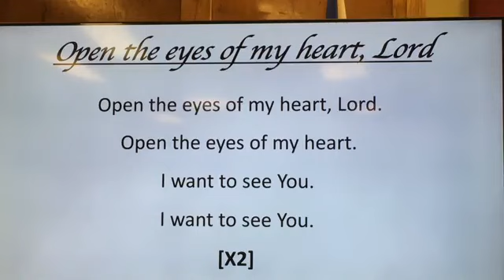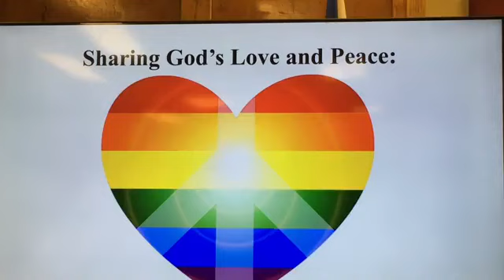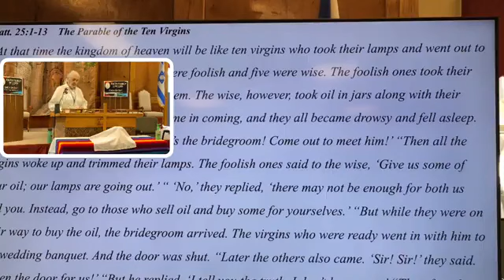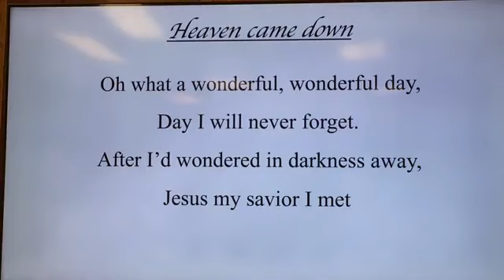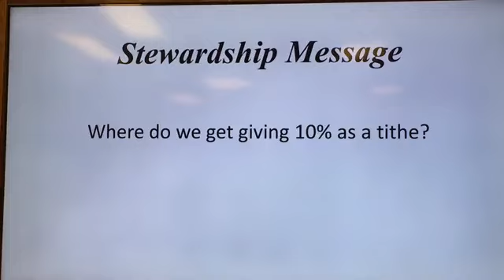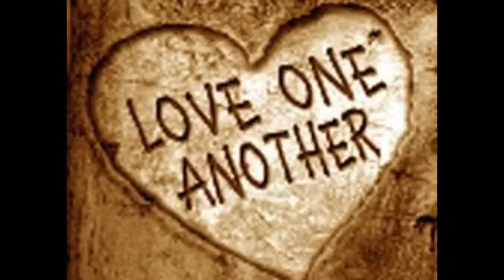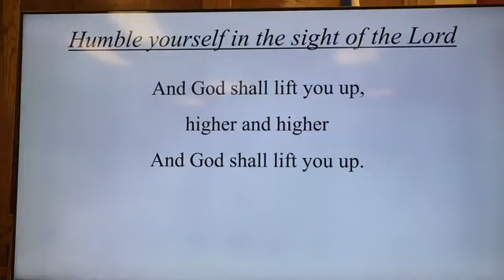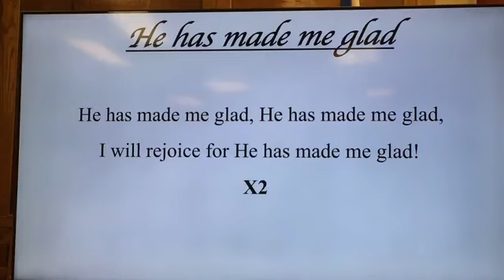Faith Family Brandon service 11-12-23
Sermon Title: Our is not to wonder when or why, our is to be prepared
                                                                                           Pastor Edd
Scripture Matt. 25:1-13.                                                 Mike Cyr
Prayers of People/Intersection:                                    Joe Ebbing
Production Team:       Joe Ebbing - Producer; Kay Thomas Director/Cameras; Scot  Kleinhanzl- Cameras; Cindy Kostelnik- Sound/AV

Communion Prayer:
Our Creator, Who are in heaven, Hallowed be thy Name.
thy Kindom come. thy Will be done,
For thine is the Kindom
and the power
and the glory forever and ever.
Amen.

Benediction: recited by all.
Christ has no Body but ours, no hands, no feet nor wheels but ours. Ours are the Visions through which Christ's compassion is to look out on this world.Ours are the feet and wheels with which Christ goes about doing good, and ours are the hands with which Christ blesses us now and blesses all the world. Amen

Faith Family United Church of Christ